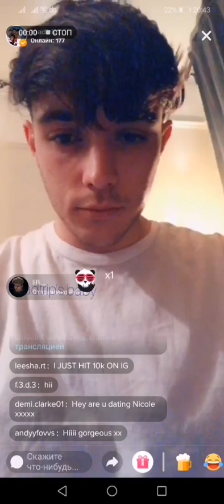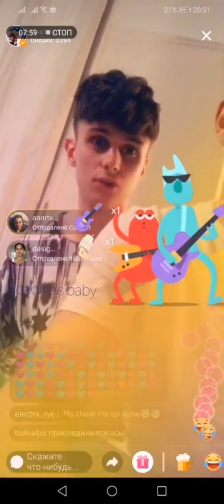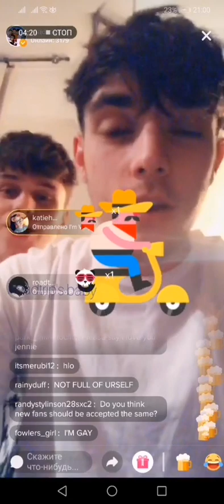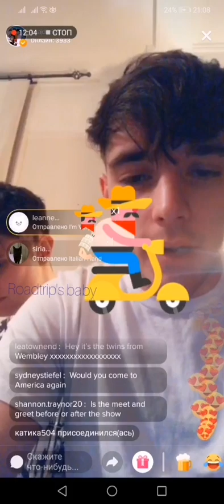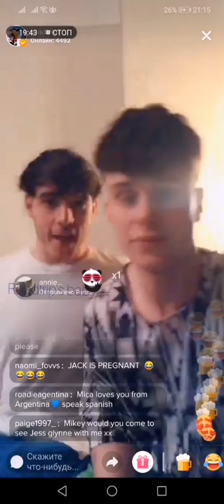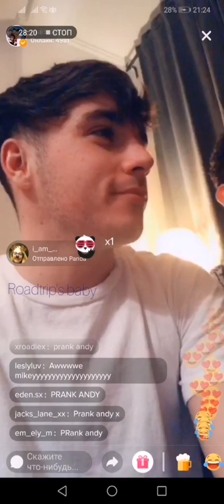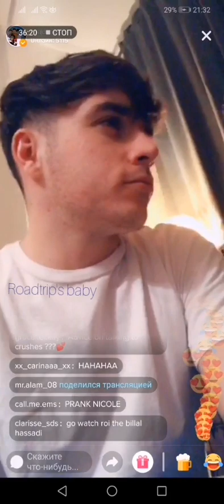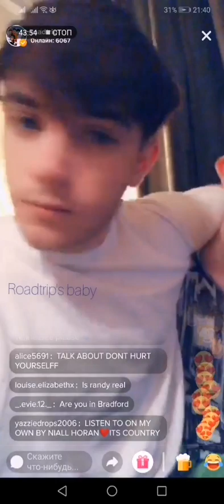Rykey TikTok LIVE 31.01.19